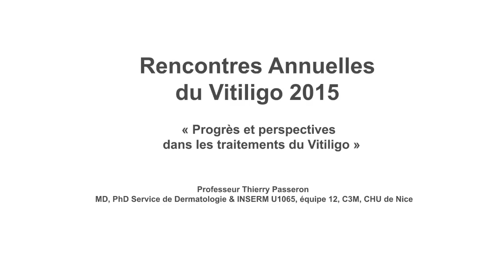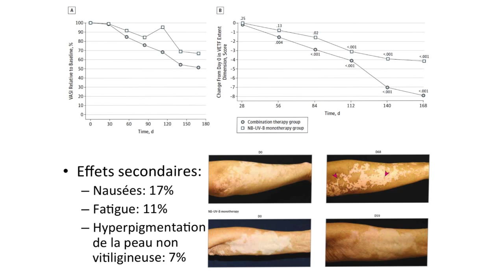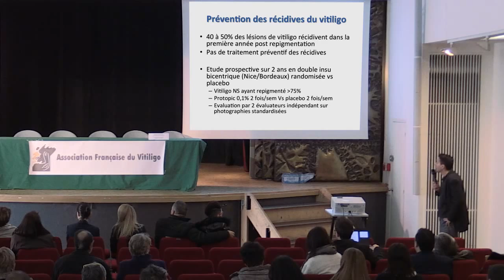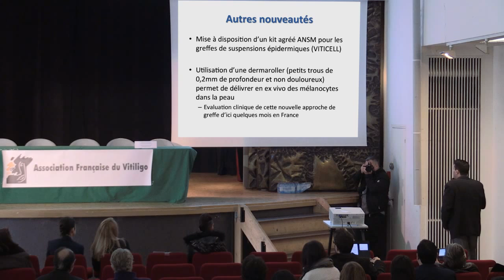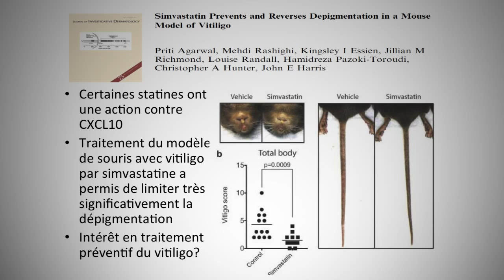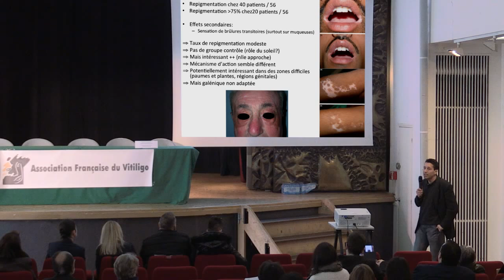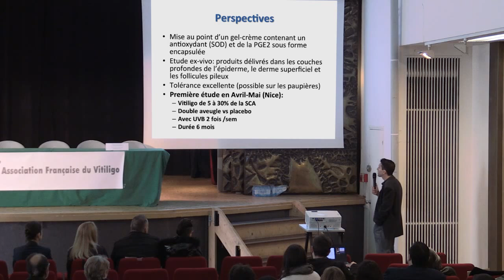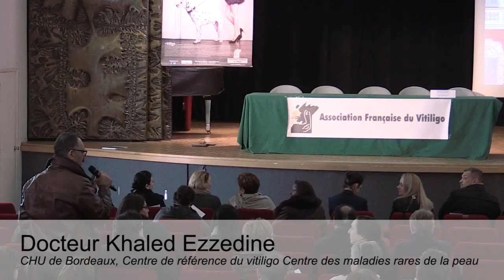Progrès et Perspectives dans les traitements du Vitiligo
"Progrès et Perspectives dans les traitements du Vitiligo" avec le Professeur Thierry Passeron (MD, PhD Service de Dermatologie & INSERM U1065, équipe 12, C3M CHU de Nice)

Rencontres Annuelles du Vitiligo 2015, organisées par l'Association Française du Vitiligo à Paris le 14 mars 2015